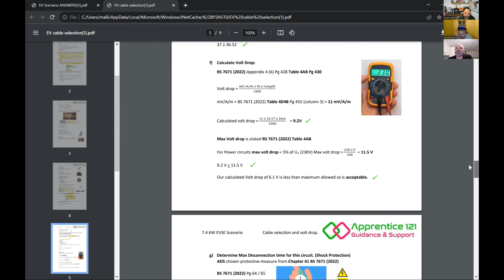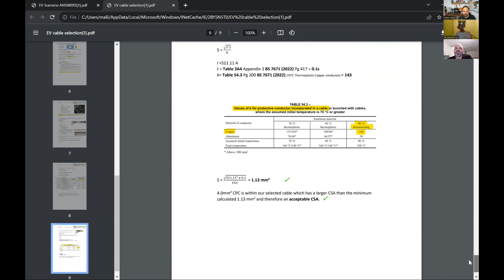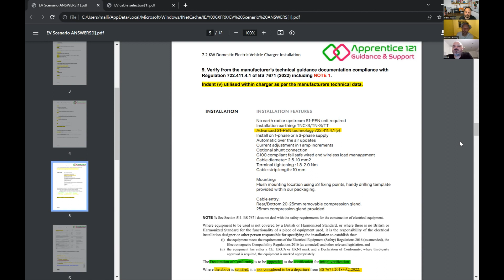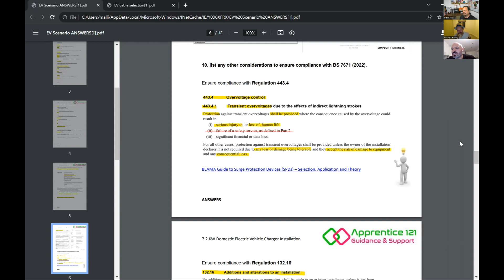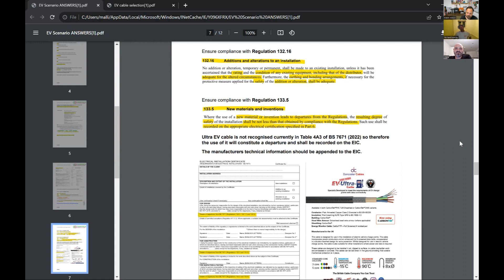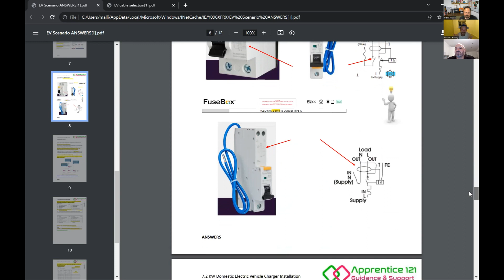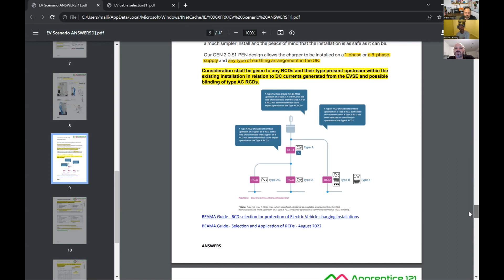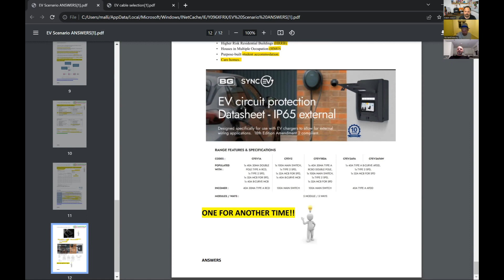2396 - Electrical Design - EV circuit with full cable calculation run through - E5 Design Series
Richard and Craig run through the final questions on the EVSE design scenario from the live webinar last week!

Thanks to all for the kind feedback and questions coming back in!

We covered correction factors on 90 and 70 degree SWA cables, Max Zs values on a 30mA RCD, Max Ib value for a ring final circuit and loads loads more!

I thoroughly enjoyed myself through this entire series so far, have learned bucket loads and built some skills around screen sharing lol.

Massibe thanks to Richard and David from Electrical Safety First for joining in and Craig Buist of Burgess Electrical Services. Absolute superstars!

We will be back with more design examples and other podcasts soon!

Next up The Water Sparky!